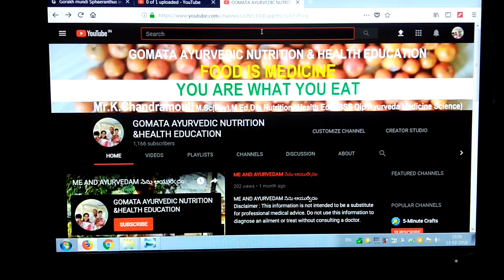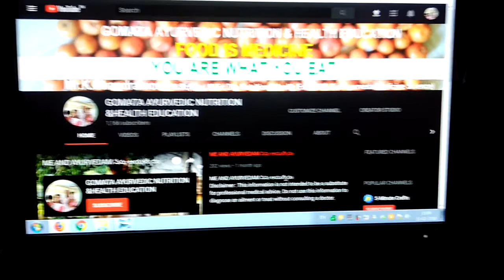ఆయుర్వేద తైలం PART 2